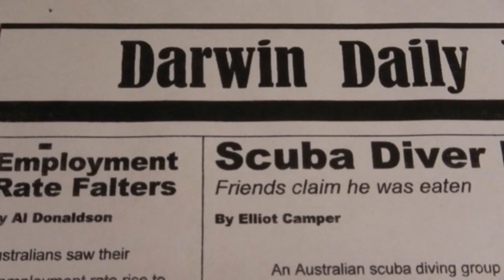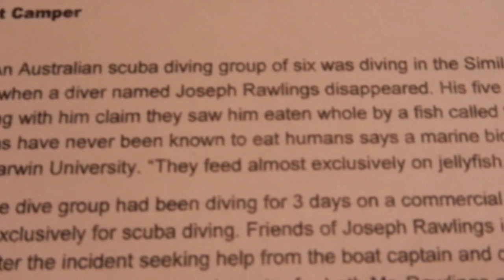The Search for the Ghost Mola Mola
A film short about a tragic trip to Bali searching for the legendary man-eating ghost mola mola.